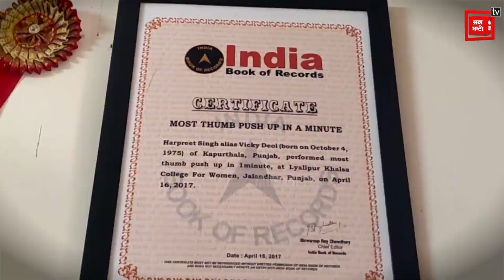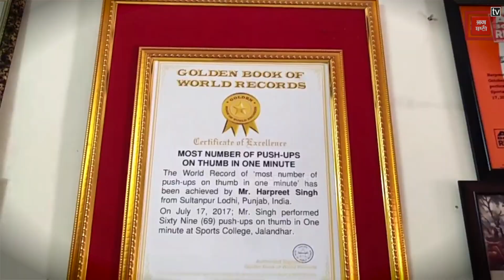47 ਸਾਲ 'ਚ ਕੀਤਾ ਕਮਾਲ, ਹੱਥਾਂ ਦੇ ਅੰਗੂਠਿਆਂ ਨਾਲ 1 ਮਿੰਟ 'ਚ ਲਗਾਏ 80 ਪੁਸ਼ਅਪਸ, ਗੀਨੀਜ਼ ਬੁੱਕ ਆਫ਼ ਵਰਲਡ 'ਚ ਨਾਂ ਦਰਜ